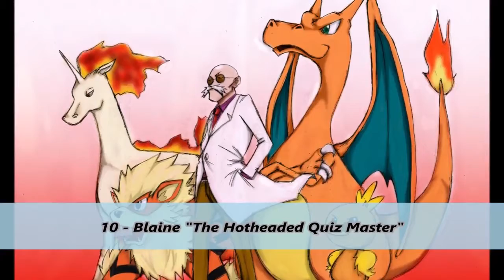Top 15 Strongest Kanto Pokémon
Hi everyone for a new series of top and itll be about Pokemon and my favorites characters because I wanted to stop FGO tops a little bit until Ill found new ideas so sorry for those who have.

This would be of help for the channel. Produced with CyberLink PowerDirector.

What is up my Eryibros and have you ever wondered what is the best starter? Choosing a Starter is always the most important and pivotal decision to make for your journey. Of course there is.